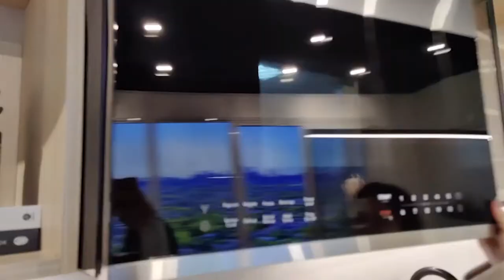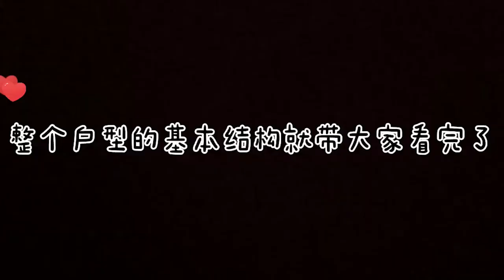Condo Vlog#1| if you want to buy a Condo in DT Toronto, this style is perfect for you!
Hello everybody, what Newcondo shows you today is a very noteworthy Condo, Galleria on the park in DT, Toronto.

Located in 1245 Dupont St Toronto, a large residential community with eight different high-rise apartments will occupy the heartland with multiple squares and an eight-acre park that will bring a completely different way of life to nearly 6000 people.

What we bring to you this time is a 2-bedroom apartment with an indoor area of about 650 feet. Scandinavian style black, white and gray with some Morandi decoration.

The geographical location is not only well-developed in such a bustling area as the city center, but also close to every famous school district. Such an apartment is a good choice for both self-occupation and investment.

wechat: newcondoca
小红书: Newcondo新安居